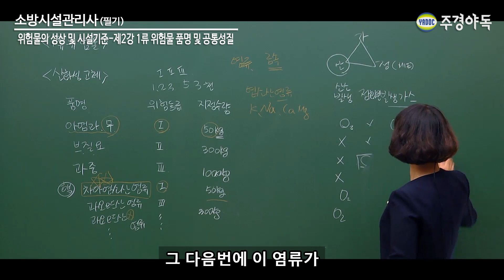소방시설관리사 필기 위험물의 성상 및 시설기준 - 1류 위험물 품명 및 공통성질 ②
1~6류
위안법 시향령 별표
*2부 영상입니다.